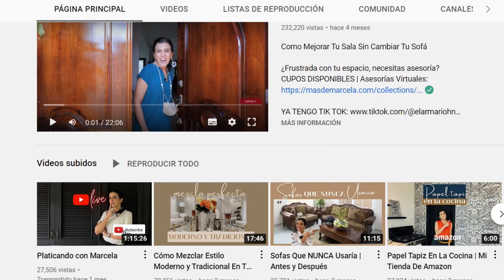Bienvenidos a la NUEVA TEMPORADA🙌🏻 | El Armario Hn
Hola hola mi bella gente de El Armario Hn 👋🏻
Listos y listas para la nueva temporada que viene? Les cuento como estaremos aun más conectados en esta comunidad!
Los espero el Lunes 15 de Agosto para arrancar🛋